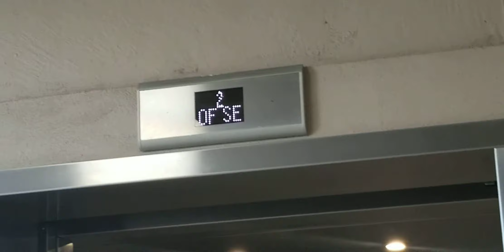Funny Ecodisk Glitch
I haven't tested this on more than possibly 1 or 2 other ecodisks, and it seems to be a glitch with this particular elevator system and not ecodisks in general. btw for thos wondering about the location, this is at Universals Dockside Resort in Orlando. we went down for universal and it just so happened to be the opening week of Velocicoaster. being one of the first to ride it when it opened was a great experience